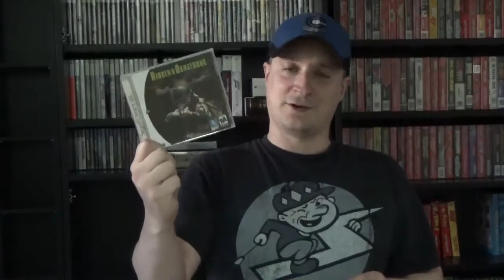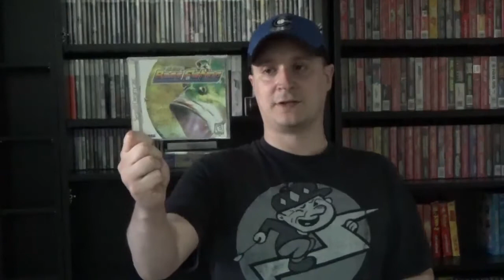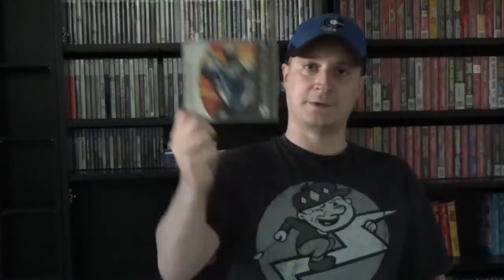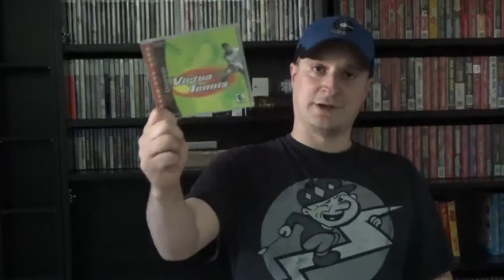Sega Dreamcast Collection - 2015 - 33 Games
This is an updated collection video for the Sega Dreamcast Collection, as of 11/03/2015. In total I currently own 33 games for the system.